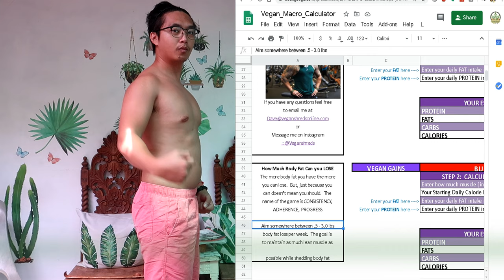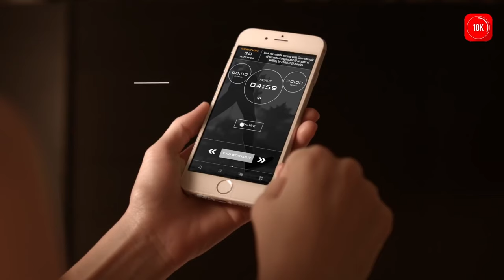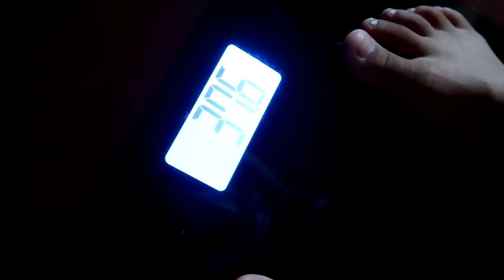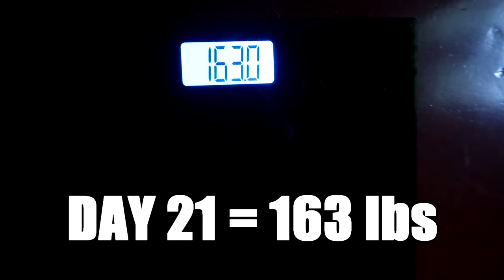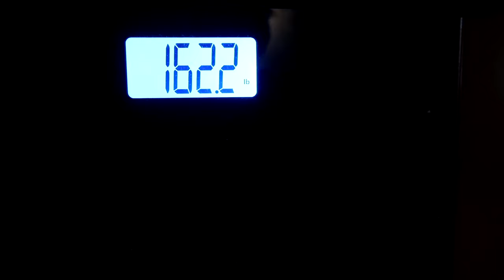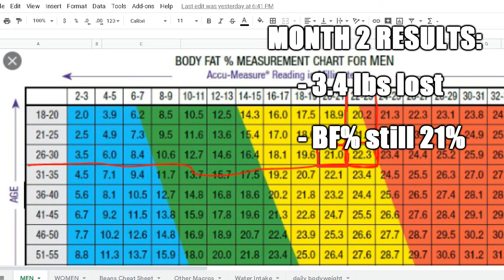I added Cardio 🏃 for 30 days DURING QUARANTINE | 6PackABSin6Months Challenge 💪 | TAGALOG & ENGLISH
🏃 Does Adding Cardio  Everyday for the next 30 days actually helps with in reaching our longterm goal of reaching that coveted 12% Body Fat???

Is it Sustainable?
Is it Worth It?
Does it help or makes things worse?!

Find out by watching the 2nd Episode of our 6PackABSin6Months Challenge Series.

BTW, have you seen our previous video?

Nakaka-iyak ba talaga ang Netflix Trending Movie na
Tingnan natin kung ka level ba ito ng Cell No. 7 at 3 Idiots 😢😢😢
Nuod tayo!!!

EQUIPMENT:
• Camera Phone : Xiaomi Redmi Note 8 Pro
• Camera A: Canon Powershot G7x Mark ii